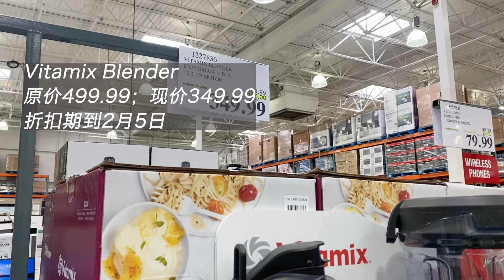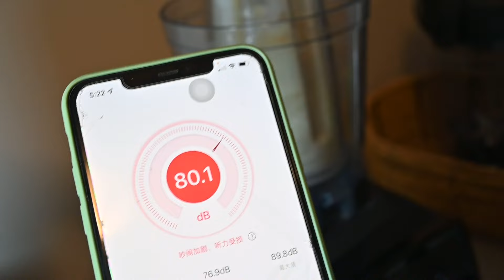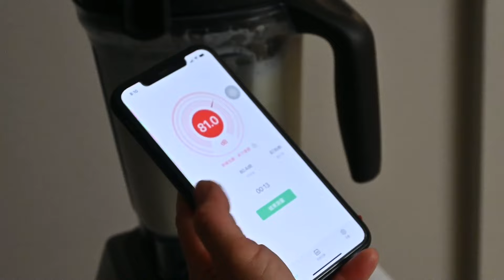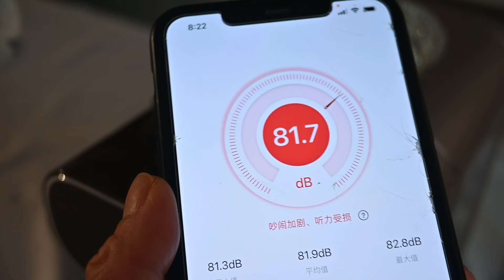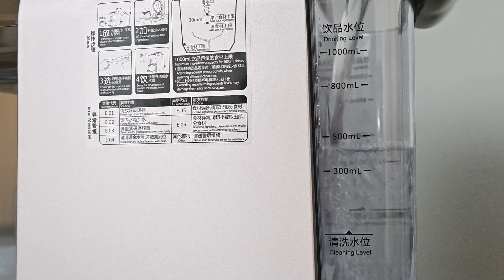破壁机怎么选｜Vitamix破壁机九阳多功能豆浆机及Joydeem多功能破壁机买哪个好｜开箱亲测它们各自的优缺点是什么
视频分段章节介绍：

00:00  简介
00:35  Vitamix开箱及使用
03:36  Joydeem开箱及使用
07:32  九阳豆浆机开箱及使用

视频中破壁机的购买链接：

1.【九阳破壁豆浆机】
Joyoung九阳 旗舰款破壁豆浆机  DJ10U-K1 棕色款
-免费Songfa 松发双耳陶瓷小盅 250ML

Joyoung九阳 破壁豆浆机 DJ10U-K61 白色款

2.【Joydeem破壁料理机】
Joydeem 多功能破壁料理机豆浆机 JD-D16
-配套$29.9研磨机有需要的可以加购

华人生活馆网站上各种能满足中国胃的厨房小电器非常齐全，
售后有保障，且基本都是110v-120v电压，可以直接用真的很方便～
感兴趣的小伙伴可以点击进入华人生活馆官网选购心仪产品

3. 【Vitamix破壁机E320】
 目前在加拿大🇨🇦Costco实体店及官网均有折扣！折扣期到2月5日

更多视频

Amazon的商品及推荐好物我会陆续放在我的推荐主页：
大家注意关注！可以省去很多搜索的时间！

视频中一些用具的购买链接🔗
手机拍摄🎬用的固定器Gimbal Stabilizer for Smartphone：